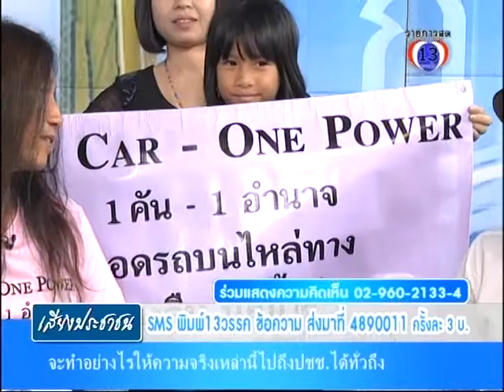เสียงประชาชน 22 10 56 P4